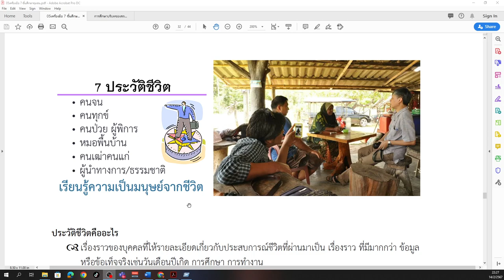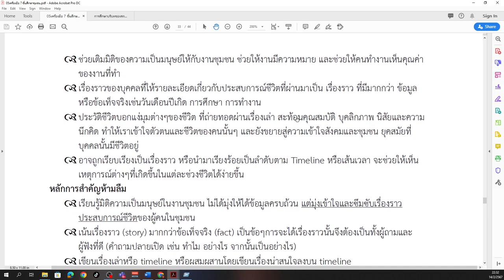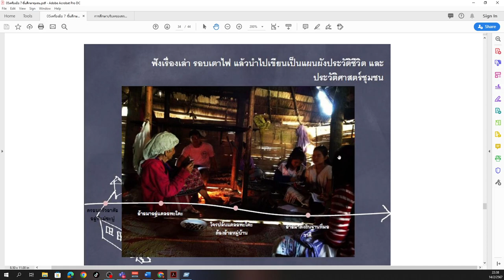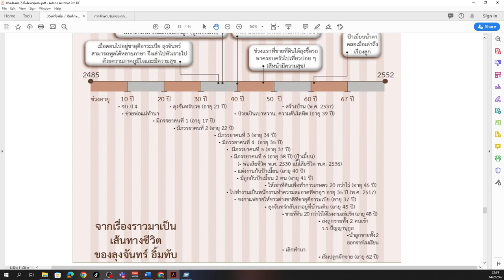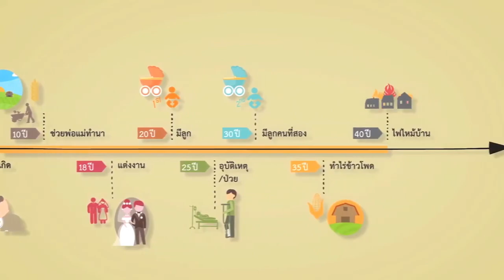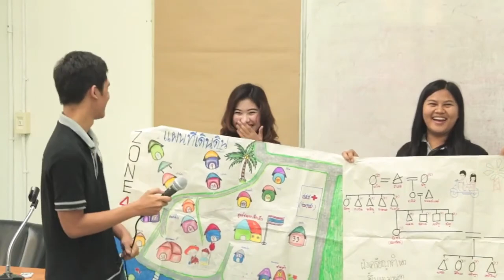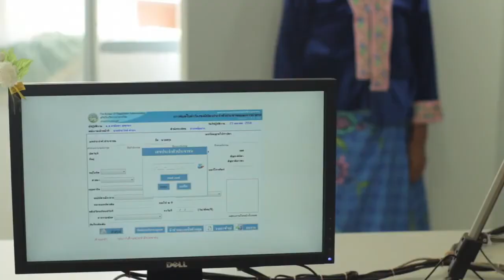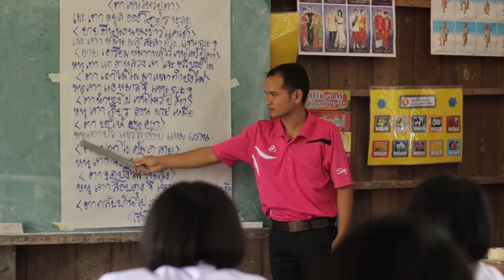7เครื่องมือรู้จักชุมชน 7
ประวัติชีวิตและสรุป